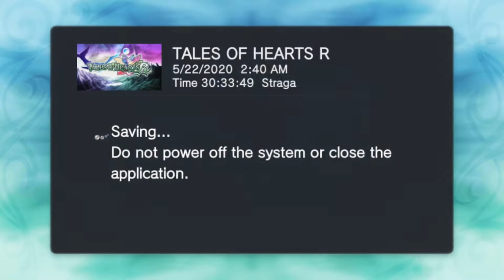Tales of Hearts R | Part 48 | Chalcedony vs Incarose! Peridot and Pyrox's Sacrifice?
I really like that we get a lot of action here. I don't like that Peridot and Pyrox were killed off, but I think it was very savage of Incarose to use their own words against them.

I completely forgot about this boss fight, and I was very unprepared. I had to relearn Chal's artes, which was fun, but I wish there was an arte exhibition I could look at. The boss isn't hard, one casts spells, the other pursues you physically, but killing one ends the battle and they don't have much HP to begin with, so easy boss.

✛Timestamps✛
19:22 vs. Boss: Incaroses
21:38 Chalcedony Defeats the Incaroses
22:44 Chalcedony, Peridot, and Pyrox's Teamwork
23:50 Peridot and Pyrox's Final Moments

✢Playthrough Info✢
Difficulty: Hard Mode
Commentary Status: During Streams

Game: Tales of Hearts R
Console: Playstation Vita (Playstation TV)
Capture Card: Elgato HD60 Pro
Software Used if Any: Sony Vegas